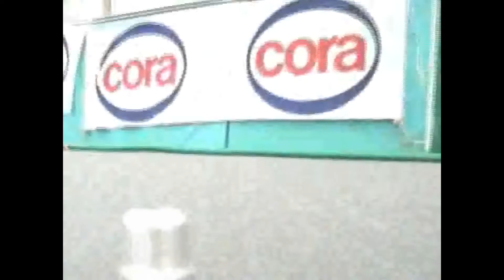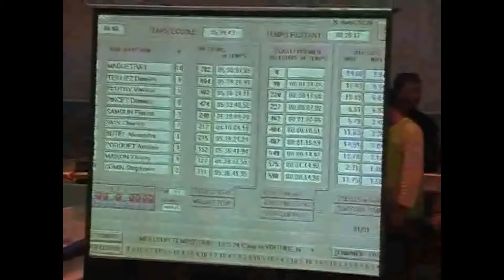6 Heures de Saint-Jo 2005